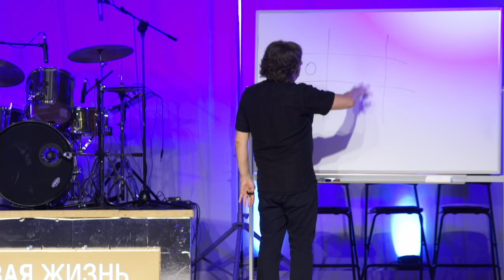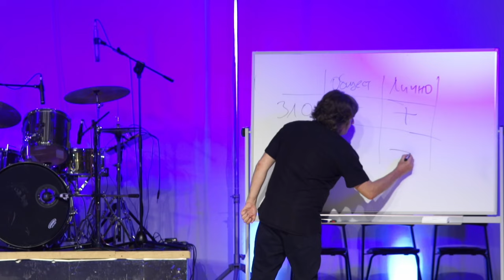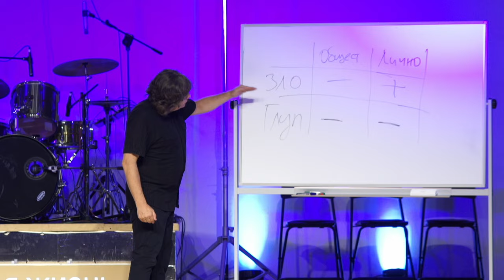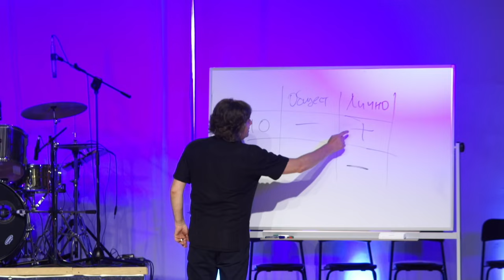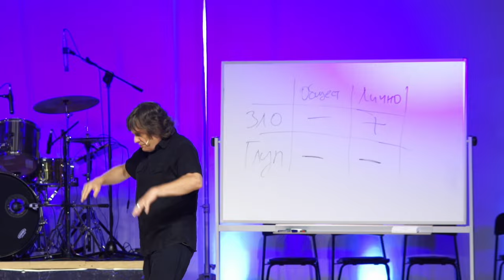Виктор Судаков | Опасная глупость | Фрагмент проповеди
В 20 веке был итальянский историк Карло Чиполла, который написал целую книгу, которая называется «Фундаментальные законы человеческой глупости».

Почему глупость опаснее злобы?

🏰 Адрес нашей церкви: Россия, город Екатеринбург, улица Шейнкмана, 7, 620014